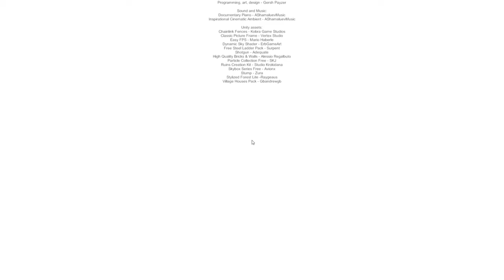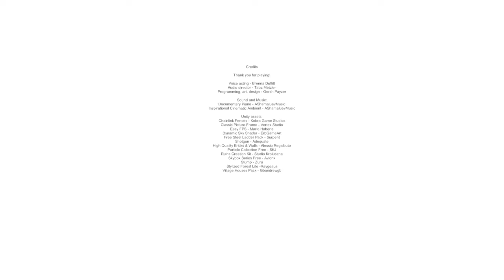Flaws in the people we Love this game was awesome!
This game was short but actually a joy to play through the story was nice and the game is beautiful.
Time Stamps:
Rabid Raccoon Dog Attack! 9:50